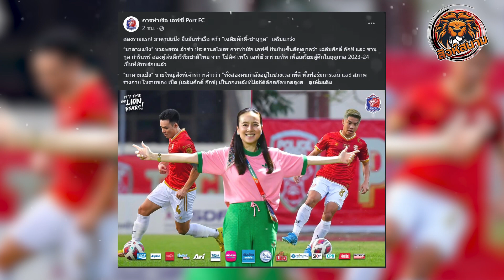เยอะไปไหน! การท่าเรือ กวาด 6 แข้งใหม่ร่วมทัพ l สิงห์สนามฟุตบอล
บีจี ปทุมฯ 4 เทโร 2 เยอะไปไหน! การท่าเรือ กวาด 6 แข้งใหม่ร่วมทัพ

หลังจากที่ก่อนหน้านี้สโมสรการท่าเรือ เอฟซี ทีมเจ้าบุญทุ่มศึกไทยลีก โดย "มาดามแป้ง" นวลพรรณ ล่ำซำ ประกาศปิดดีลคว้าตัว ปฐมพล เจริญรัตนาภิรมย์ และ วรชิต กนิตศรีบำเพ็ญ สองนักเตะทีมชาติไทย มาร่วมทัพ "สิงห์เจ้าท่า" ด้วยสัญญาถาวร หลังติดใจในฝีเท้าจากการยืมตัวทั้งสองคนมาร่วมทีมในช่วงเลกที่สองเมื่อฤดูกาลที่ผ่านมา

ล่าสุดยังมีข่าวออกมาอีกว่า การท่าเรือ เอฟซี เตรียมที่จะคว้าอีก 2 นักเตะจาก บีจี ปทุม ยูไนเต็ด เข้ามาร่วมทีมนั่นก็คือ กรวิชญ์ ทะสา กองหน้าวัย 23 ปี และ นาคิน วิเศษชาติ แนวรับฝั่งขวาวัย 23 ปี  หลังทั้งสองคนไม่อยู่ในแผนการทำทีมของทัพ "เดอะ แรบบิท" ในฤดูกาลหน้า

โดย กรวิชญ์ ทะสา ที่เพิ่งย้ายจาก เมืองทอง ยูไนเต็ด มาอยู่กับ บีจี ปทุมฯ เมื่อช่วงเลกสองของฤดูกาล 2022-23 ที่เพิ่งจบลงไป แต่จากการที่ไม่สามารถสอดแทรกขึ้นมาเป็นตัวหลักได้ ทำให้ล่าสุด กรวิชญ์ ถูกปล่อยออกจากทีม โดยก่อนหน้านี้ กรวิชญ์ เพิ่งโพสต์ลาทัพ "เดอะ แรบบิท" กระทั่งล่าสุดบรรลุข้อตกลงย้ายไปอยู่กับ สิงห์เจ้าท่า โดยเหลือเพียงการเปิดตัวเท่านั้น สำหรับ กรวิชญ์ ทะสา มีสถิติลงเล่นให้ทัพ "เดอะ แรบบิท" 9 นัดจากทุกรายการ ยิงไป 1 ประตู และ 1 แอสซิสต์

เช่นเดียวกับ นาคิน วิเศษชาติ ที่น่าจะเข้าไปเป็นตัวเลือกในเกมรับของทัพ "สิงห์เจ้าท่า" เพื่อช่วย ศุภนันท์ บุรีรัตน์ ในตำแหน่งแบ็คขวา หลังเพิ่งแยกทางกับ ฟิลิป โรลเลอร์ เนื่องจากมีปัญอาการบาดเจ็บรบกวนไม่หาย โดยดาวเตะวัย 23 ปี เคยทำงานร่วมกับ “มาดามแป้ง” นวลพรรณ ล่ำซำ ประธานสโมสรการท่าเรือ มาแล้ว ในทีมชาติไทย รุ่นอายุไม่เกิน 23 ปี ทั้งในชิงแชมป์เอเชีย รอบคัดเลือก ที่มองโกเลีย และ ซีเกมส์ ที่เวียดนาม โดย นาคิน วิเศษชาติ มีโอกาสลงเล่นให้ บีจี ปทุมฯ ไปเพียง 9 นัดจากทุกรายการ เมื่อฤดูกาลที่ผ่านมา

และล่าสุด การท่าเรือ เอฟซี ยืนยันคว้าตัวอีก 2 นักเตะจาก โปลิศ เทโร เอฟซี ได้แก่ เฉลิมศักดิ์ อักขี และ ชานุกูล ก๋ารินทร์ สองผู้ล่นดีกรีทีมชาติไทย เจ้ามาเสริมทัพเรียบร้อยแล้ว

โดย เฉลิมศักดิ์ อักขี กองหลัง ปัจจุบันวัย 28 ปี ฤดูกาลที่ผ่านมา ลงเล่นให้ โปลิศ เทโร เอฟซี ไปถึง 33 นัดรวมทุกรายการ ทำไป 3 ประตู 1 แอสซิสต์ และ ยังเป็นเจ้าของสถิติดักสกัดบอลสูงสุดในรีโว่ ไทยลีก 66 ครั้ง นอกจากนี้ยังอยู่ในชุดคว้าแชมป์อาเซียนครั้งล่าสุด ร่วมกับ ทีมชาติไทยชุดใหญ่

ส่วน ชานุกูล ก๋ารินทร์ ปัจจุบันอายุ 26 ปี เล่นในตำแหน่งกองกลางเชิงรุก มีสถิติลงเล่นให้ โปลิศ เทโร เอฟซี เมื่อฤดูกาลที่ผ่านมา 32 นัดรวมทุกรายการ ยิงไป 5 ประตู และ 2 แอสซิสต์ รวมถึง ยังเพิ่งประเดิมติดทีมชาติไทยชุดใหญ่ ในเกมอุ่นเครื่องฟีฟ่า เดย์ ที่พบกับ ยูเออี เมื่อช่วงเดือนมีนาคมที่ผ่านมาอีกด้วย
สิงห์สนาม แหล่งรวมข่าวสารฟุตบอลทั่วโลก รวมถึง วิเคราะห์บอล ทีเด็ดบอล ทุกวัน